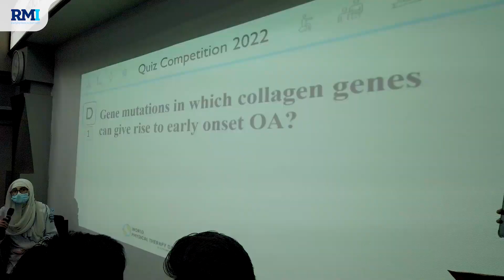World Physical Therapy Day 2022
Rehman Medical Institute celebrated World Physical Therapy Day to appreciate the efforts of Physical Therapists and their role in preventing osteoarthritis and other canacross the globe.